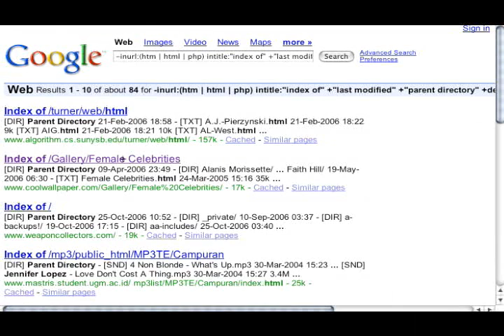Google - Find Unprotected Image Directories